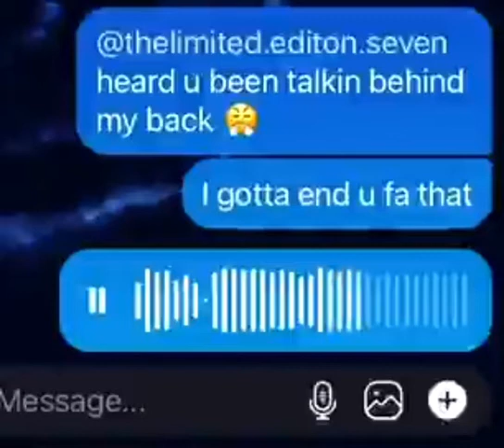bruh how you gon talk behind my back when you built like a